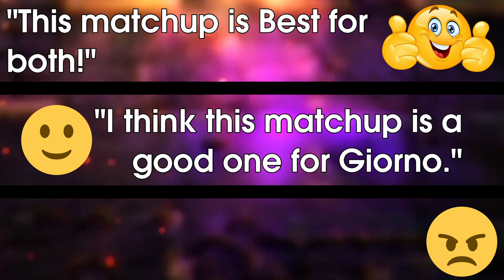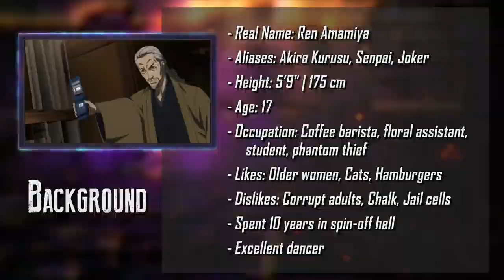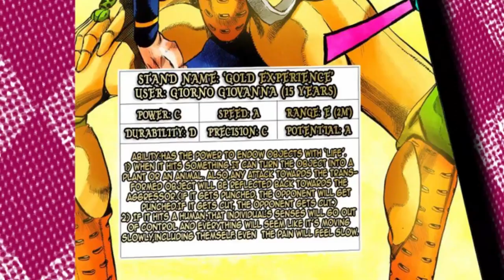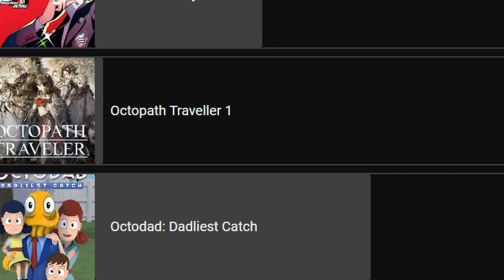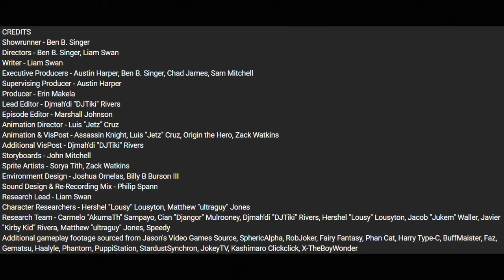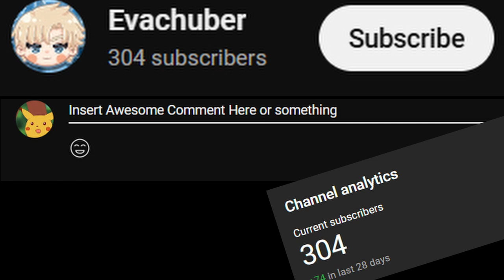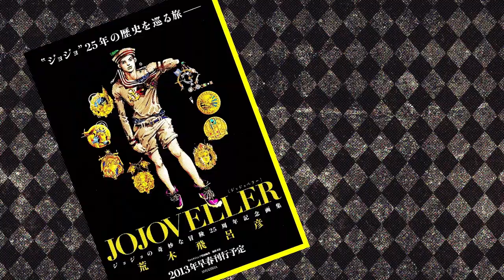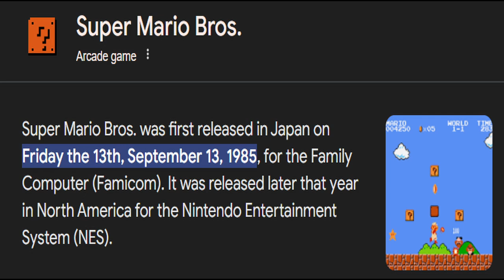Death Battle | Joker VS Giorno Giovanna (Persona VS Jojo) REVIEW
British Man Reviews Joker VS Giorno (Persona VS Jojo's Bizzare Adventure) and gets into lots of Hyjinx in the process. Normal Day in the UK.

Song for the analysis/conclusion was "A Fool's Requiem" by Brandon Yates (this was the commissioned track for this MU well before the episode), I never put a text saying it because it would look out of place, goofy move on my end.